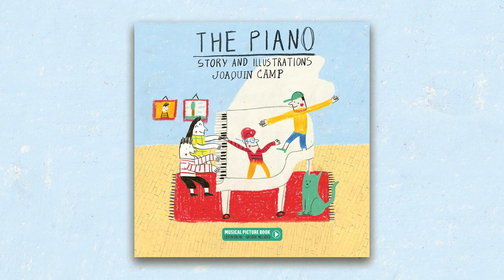The Piano | Animated Children's Story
The Piano
Musical Picture Book
Story and illustrations by Joaquin Camp
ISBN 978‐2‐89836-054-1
Published by The Secret Mountain
Available on May 1, 2024

Children discover that a piano can give life to their feelings. Music can give life to anything and everything. And that’s exactly what happens when a boy and girl play their brand new piano for the first time. As they take turns tapping keys, the children discover that even the simplest melody can stir up a symphony of sensations. This playful tale invites children to explore how music makes them feel. Hear how sounds attune to emotions. See how music colours the imagination. From synesthesia to onomatopoeia, these musical sketches show that learning big words and even bigger ideas can be as simple as PLINK, PLANK, PLONK.

Joaquín Camp studied illustration and graphic design at the University of Buenos Aires. As an illustrator, he has worked for several publishing houses throughout the world including Camelozampa (Italy), A Buen Paso (Spain), Fondo Cultura Económica (Mexico), Caterpillar Books (UK) and Greenbee (Korea). He was selected for Bologna Book Fair illustrators’ exhibition in 2020 and, the same year, also won the International Illustrated Picture Book Contest, organized by the Library of Gran Canaria. He currently lives in Madrid.

To order books for your library or bookstore, please contact Independent Publishers Group (United States), Hornblower Books/University of Toronto Press (Canada), and MMS/BookSource (United Kingdom).